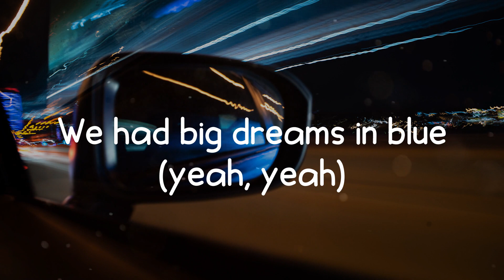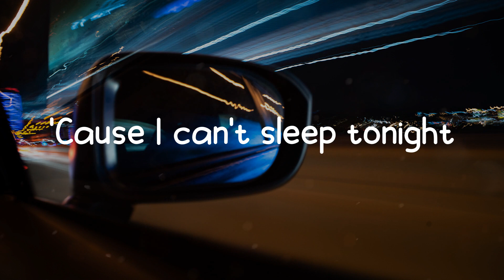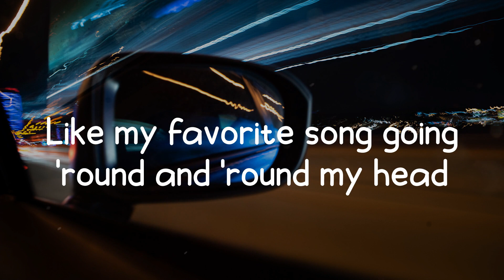Lost Frequencies - Where Are You Now (Lyrics)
Where Are You Now - Lost Frequencies (Lyrics/Lyric video)